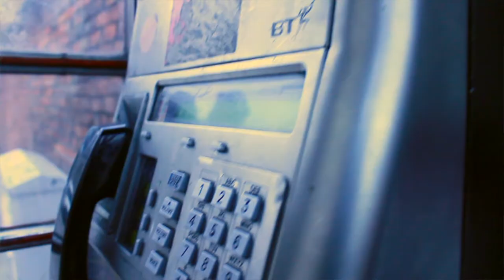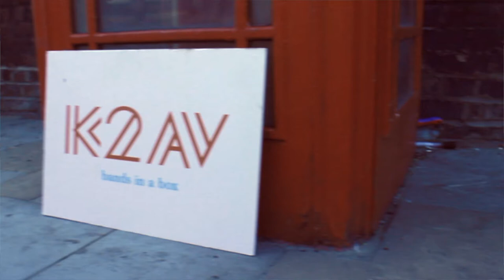K2AV Bands In A Box Presents: Astles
On 9th September 2018,  Astles performed an exclusive, stripped-down version of 'Greyskies' inside our phone box on Rodney Street, Liverpool.

K2AV is a content creation agency, best known for it's iconic Bands In A Box series. Head to our site for more information on our mini web programmes and our services, which include equipment rental and syndicate content creation.

In association with Kinetoscope Productions and Three Cheers For Victor.